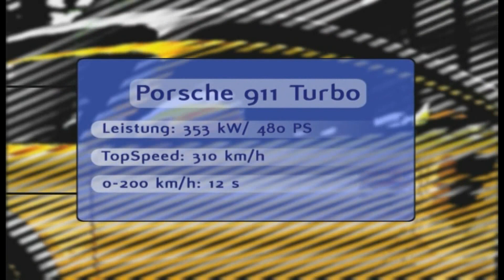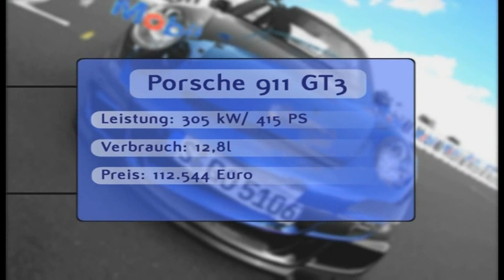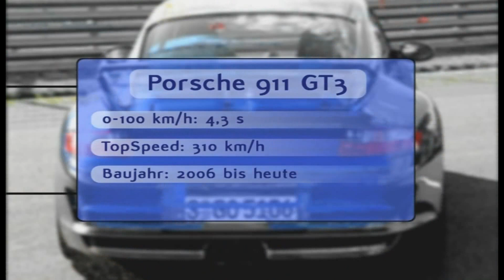Vergleich Porsche 911 Turbo vs. Porsche 911 GT3: Turbo oder GT3 - Welcher Elfer ist sportlicher?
Fahrbericht über den Porsche 911 Turbo und den Porsche 911 GT3 mit Patrick Simon auf der Porsche-Teststrecke in Leipzig.